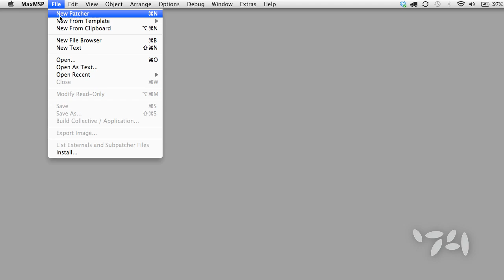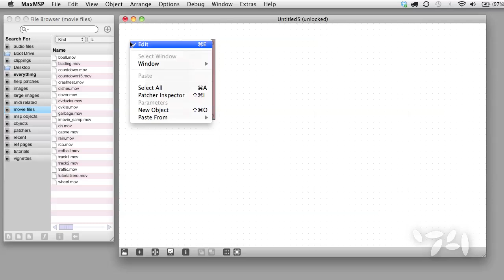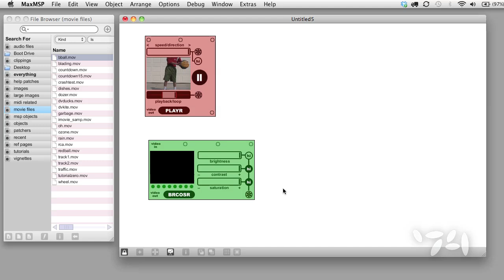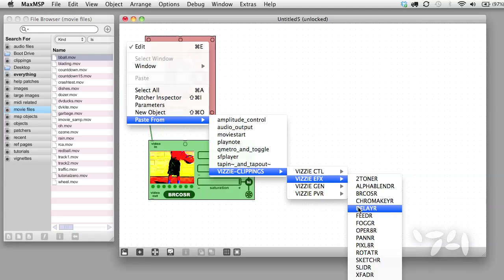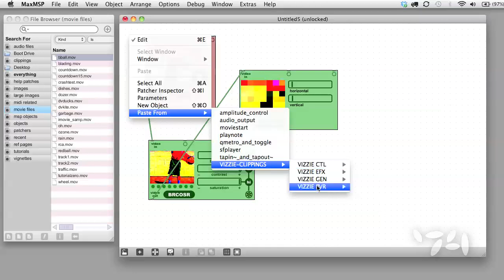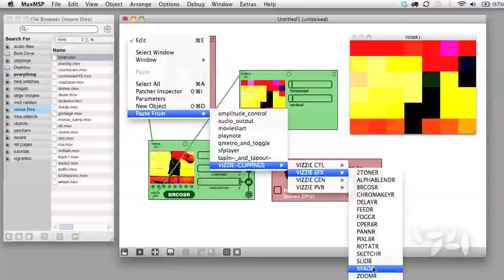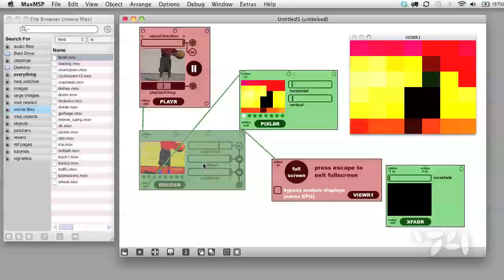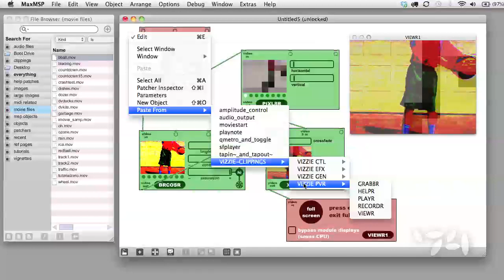Cycling74 Vizzie Tutorials: Quickstart - 1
Get started using VIZZIE, the quickest and easiest way to build Jitter patches.